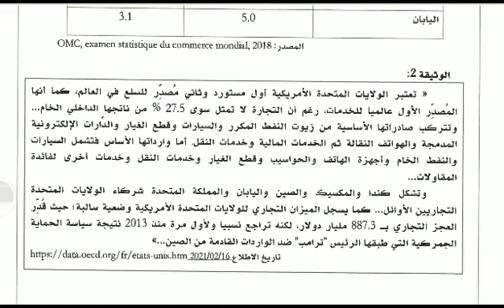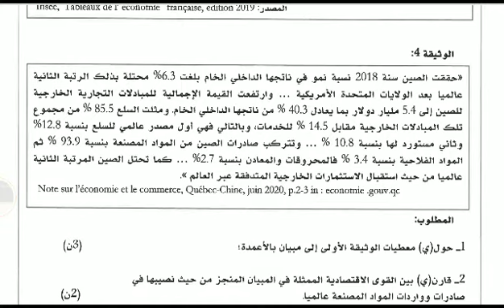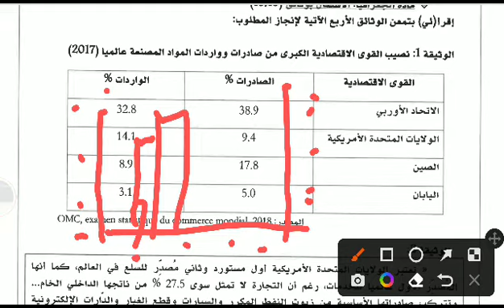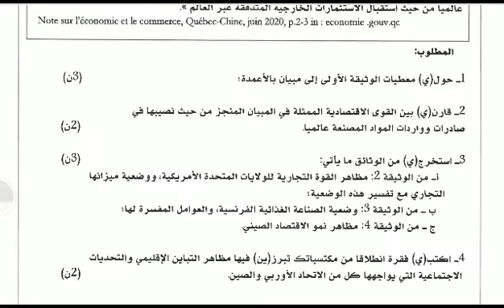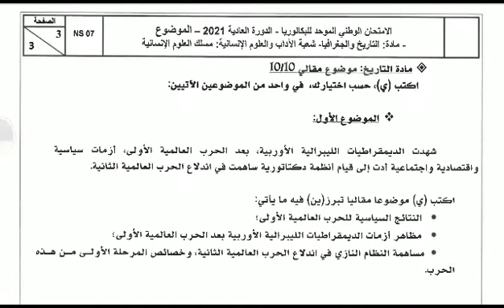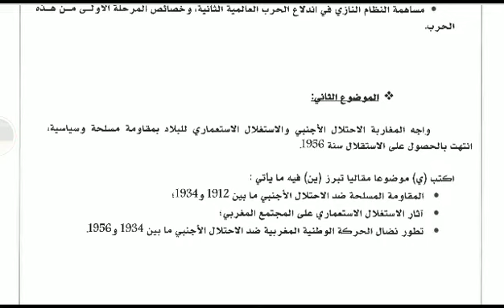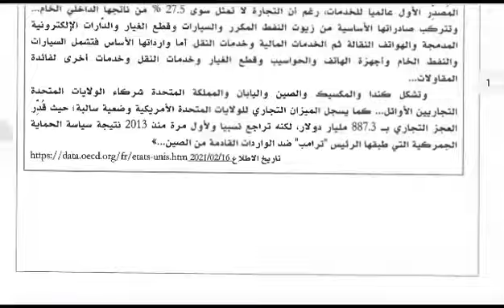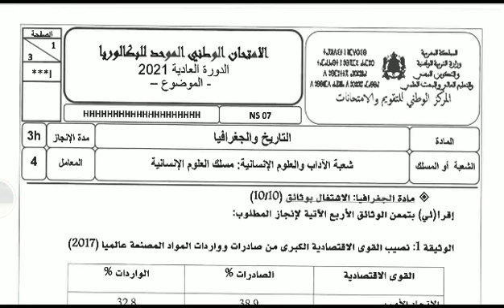الامتحان الوطني الموحد تاريخ وجغرافيا الدورة العادية 2021 الموضوع _ شعبة الآداب والعلوم الإنسانية